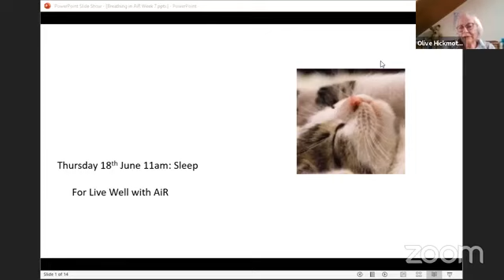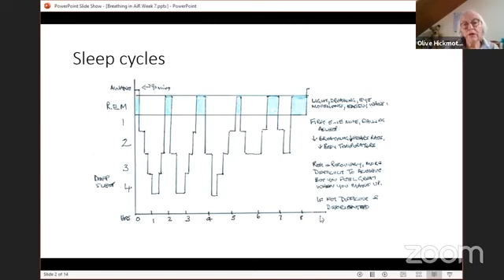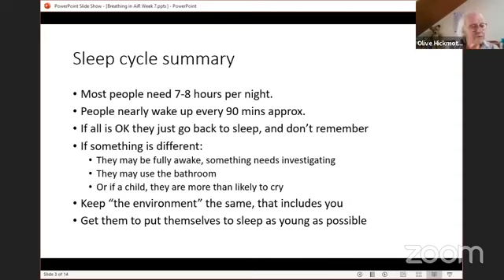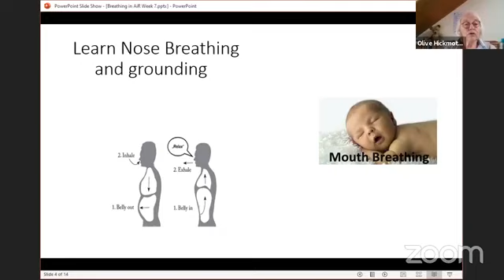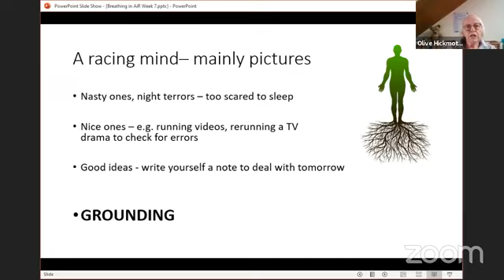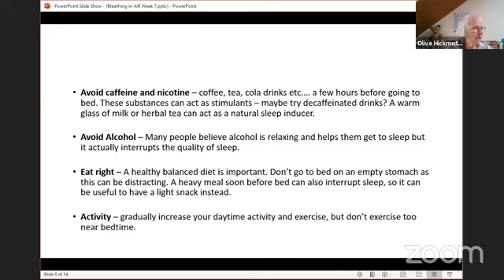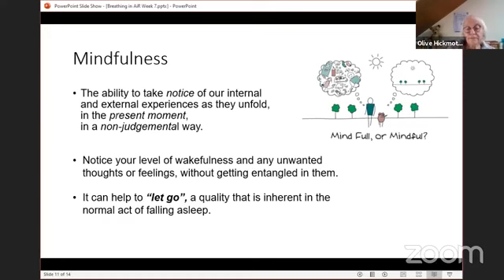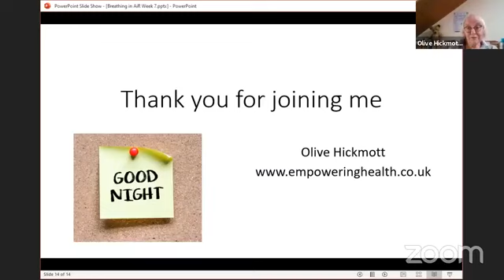Olive: Improving Sleeping Week 7